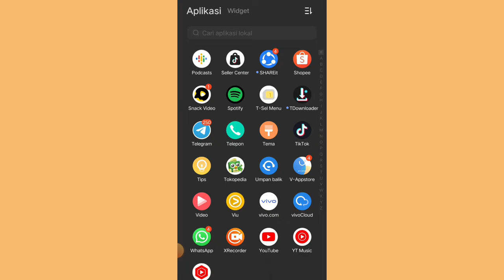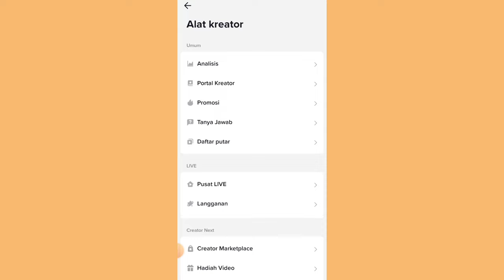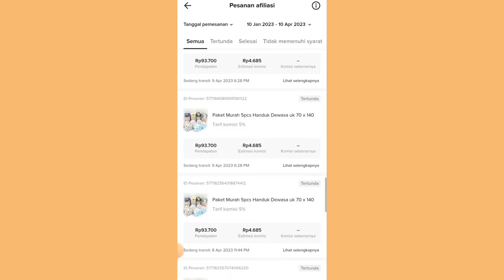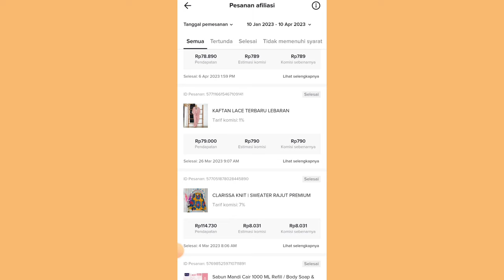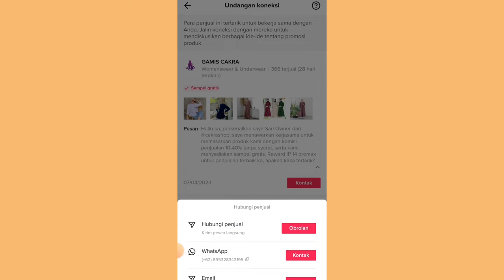DAPET SAMPLE DARI TIKTOK LEWAT UNDANGAN ✅ SAMPLE NYA DIKASIH SELLER LANGSUNG TANPA RIBET 👍